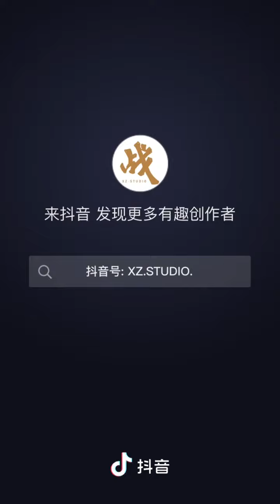(Oct 5, 2020) Xiao Zhan Studio DouYin Update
肖战1005生日快乐 @肖战 生日快乐！🎂🎈